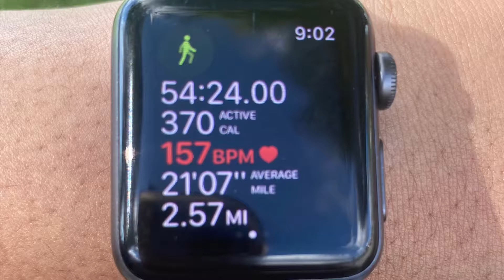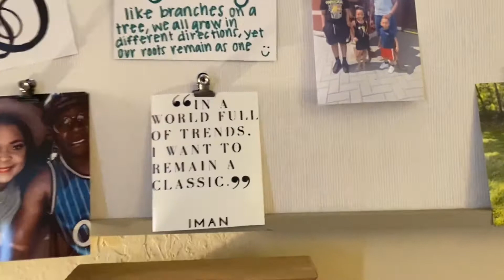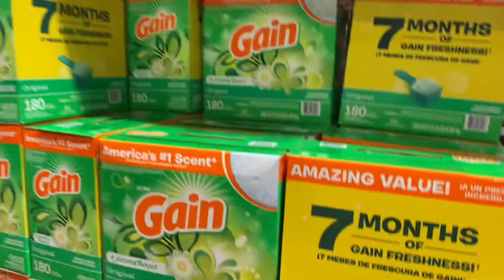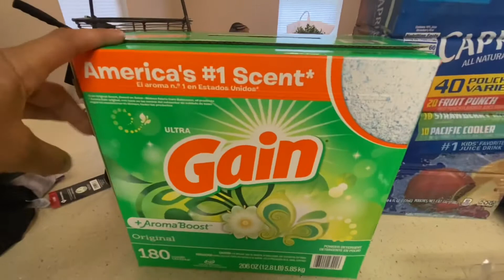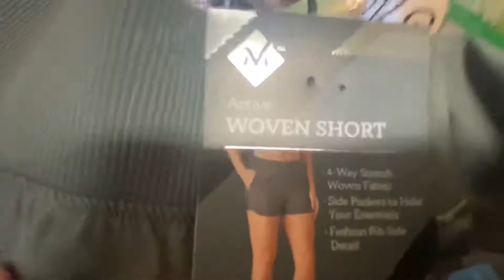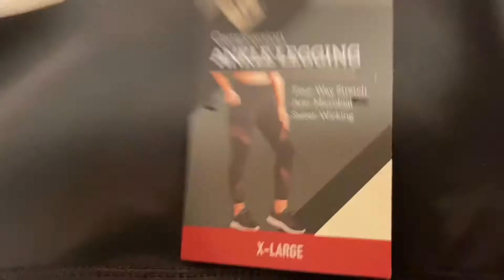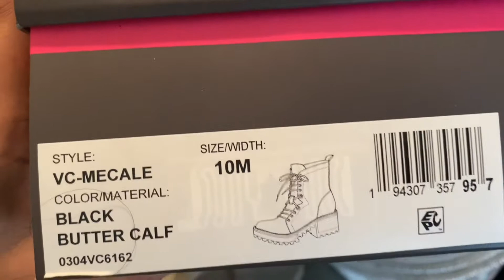WEEKEND VLOG | NIECE 18th BIRTHDAY | CHILL WEEKEND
Hello ❤️. I hope you guys enjoyed this vlog. I enjoyed my family this weekend, we went to juicy seafood to celebrate my niece’s 18th birthday. I also picked up a few things from Sams Club and we chilled the rest of the weekend!

XOXO

BrittneyD.